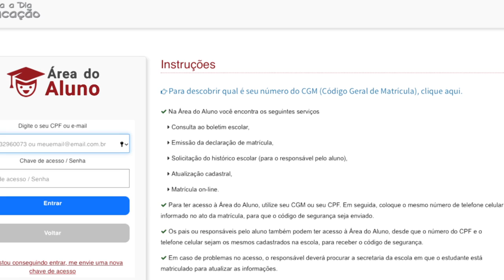Prorrogado prazo para matrículas na rede estadual no Paraná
Educação: Prazo de matrículas na rede estadual de ensino no Paraná é prorrogado para 8 de novembro.